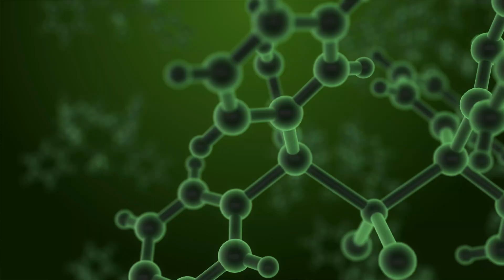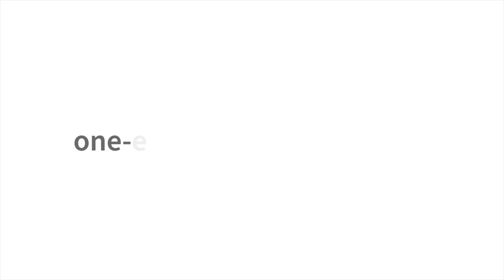An Introduction to Dr Janet Cotton and One Eighty Materials Testing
Dr Janet Cotton, Founder and Director of One Eighty, introduces us to the company, now in its 18th year. Dr Cotton also tells us a bit about her background and how she founded One Eighty and a little bit about the company's background.

One Eighty is Africa’s most scoped ISO 17025:2017 materials testing laboratory. We have 18 years of expert metallurgy and advanced materials experience.

We are Bureau Veritas M&O approved, and the only materials testing lab in Africa that is a SASSDA (Southern African Stainless Steel Development Association) Member.

Further than that:

We are a group of metallurgical, materials and mechanical graduate consulting engineers.

We are technology and integrity partners to our customers.

We use high-level technology to solve real-life problems, making products and processes efficient and reliable.

We would like to be the global partner of choice that provides the materials engineering solutions of today and tomorrow.